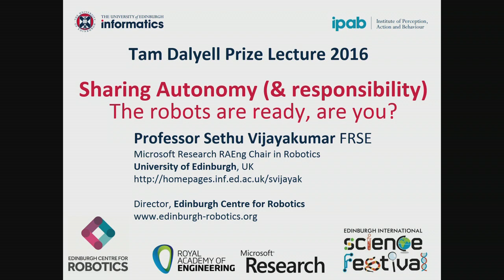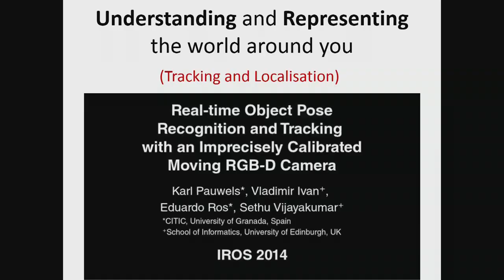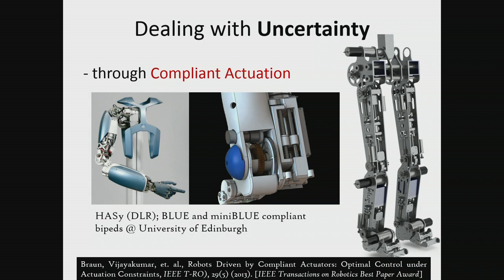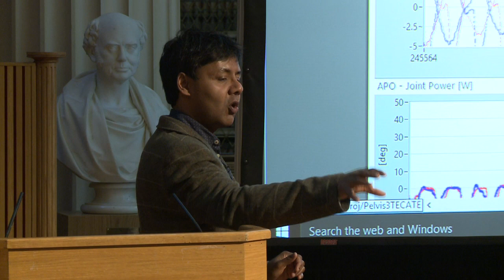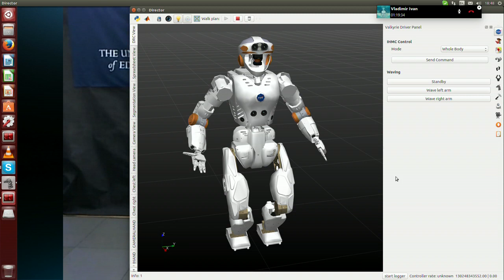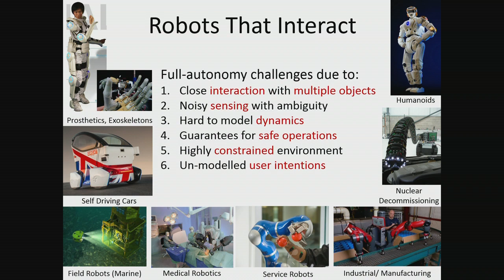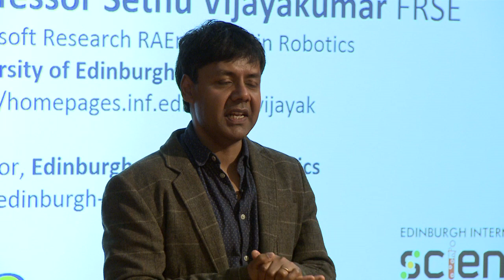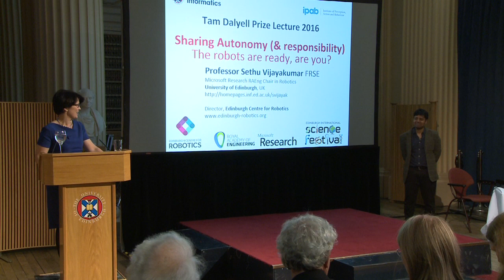Prof. Sethu Vijayakumar - Sharing Autonomy (and responsibility): The Robots Are Ready, Are You?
Professor Sethu Vijayakumar,  Personal Chair in Robotics, delivers the 2015 Tam Dalyell Prize lecture entitled, Sharing Autonomy (and responsibility): The Robots Are Ready, Are You?.

In this lecture, Professor Vijayakumar will look at how humans and robots will work together in the future. The next generation of robots will work much more closely with humans, other robots and interact significantly with the environment around them. With significant autonomy devolved to the robotic platforms, will we be able to share control in a way we are comfortable with?

Recorded on 10 April 2016, at the University of Edinburgh's Playfair Library.